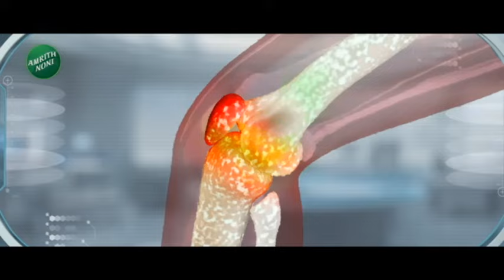Satara Loksabha | Shashikant Shinde यांचं जोरदार शक्तिप्रदर्शन करत उमेदवारी अर्ज दाखल